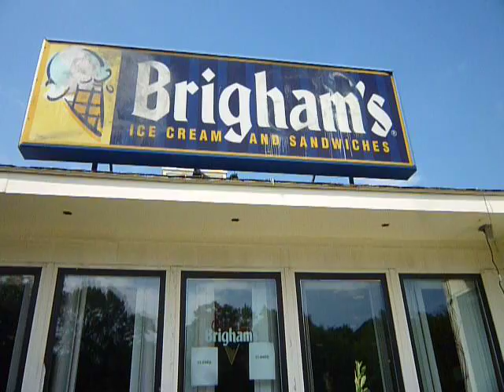Brighams haikyo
no ice cream this summer...